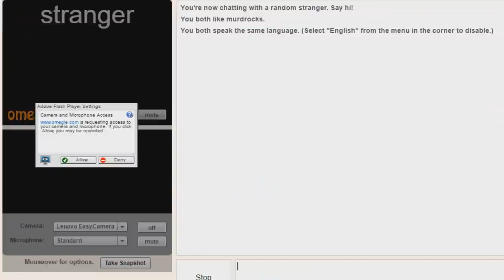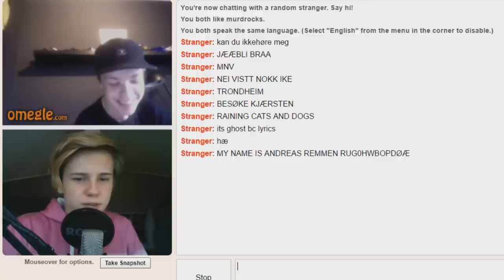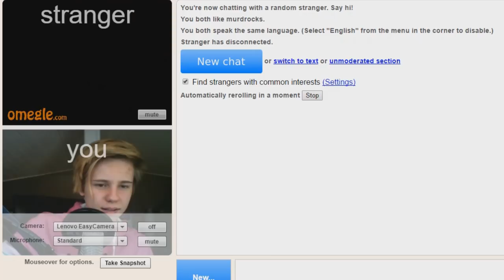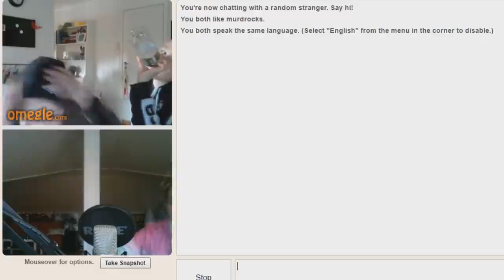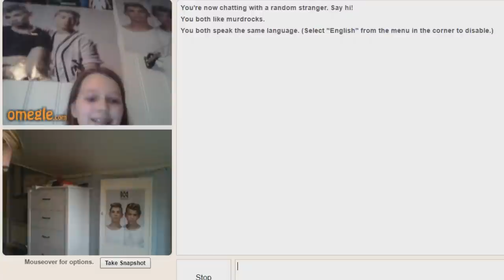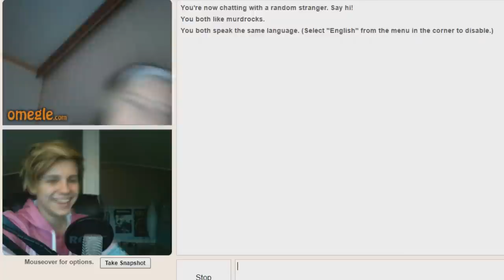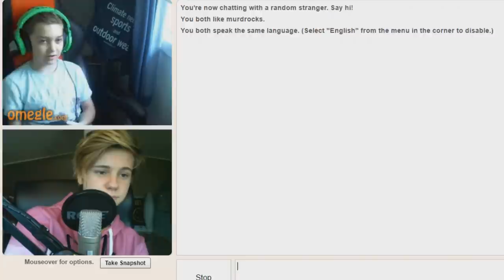MØTER DERE PÅ OMEGLE - 40 000 Spesial